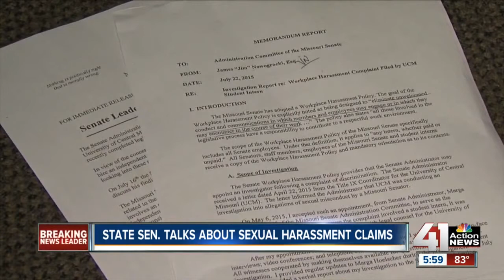Senator talks about sexual harassment accusations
Sen. Paul LeVota spoke with 41 Action News about an intern’s sexual harassment accusations. The Senate report released Wednesday said the intern claims Sen. LeVota made inappropriate comments in text messages to an intern.

41 Action News, KSHB, brings you the latest news, weather and investigative reports from both sides of the state line.